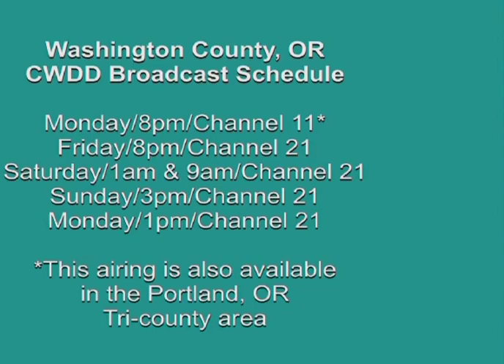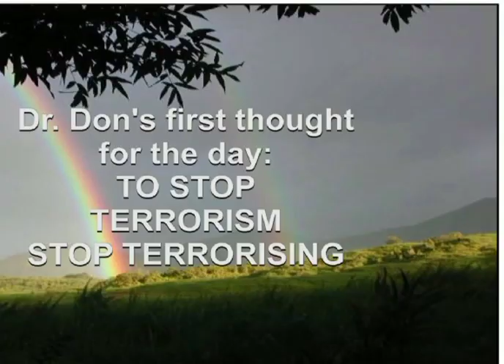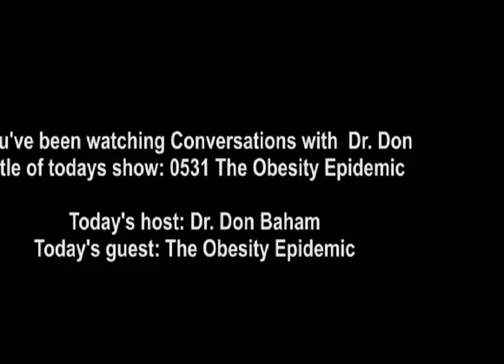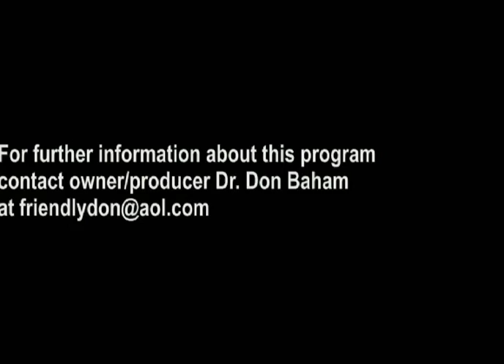CWDD 2012 08 16 The Obesity Epidemic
Host, Dr. Don Baham, interviews a concerned and aware physician about the obesity epidemic in America and its consequences on the health of the citizenry.